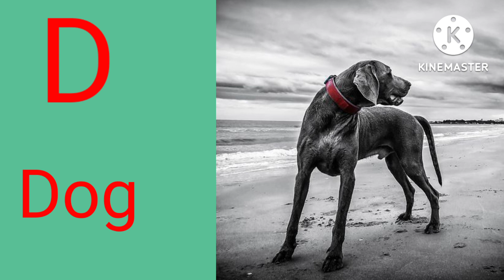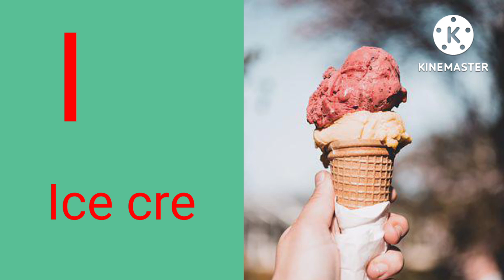A for apple b for ball,abcd,alphabet song | Alphabets for kids, छोटे बच्चों की पढ़ाई, kids class